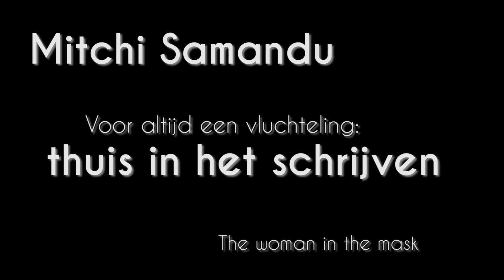Mitchi Samandu: Voor altijd een vluchteling, thuis in het schrijven.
De vrouw in dit verhaal is de moeder van Mitchi Samandú. In dit verhaal – dat gebaseerd is op waargebeurde feiten - ligt het fundament voor een crowd funding campagne.

Mitchi is geboren in Santiago, Chili in 1973 van Uruguayaanse ouders. Zes maanden na de val van president Allende, werd de familie gedwongen om Chili te verlaten en vonden zij een veilig thuis in Nederland.